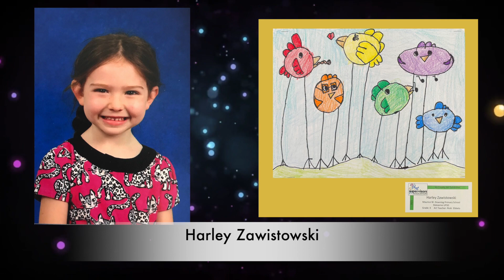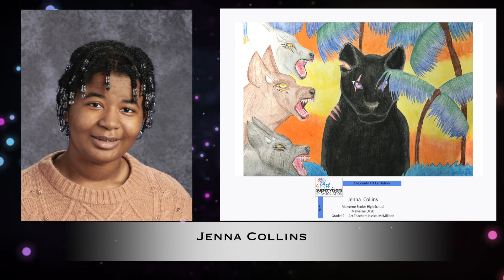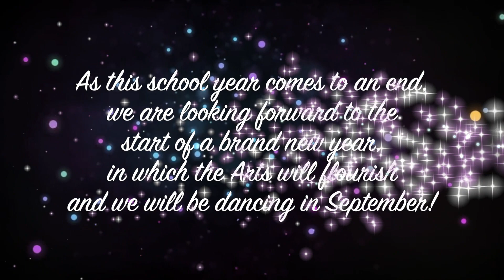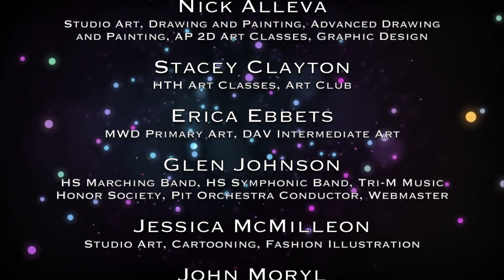MUFSD Music & Fine Arts Awards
Malverne UFSD
Music & Fine Awards Fine Arts Awards Video Presentation
2021